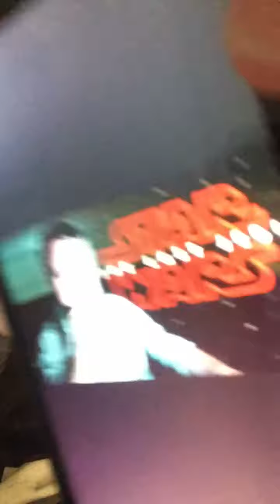Rian Johnson Star Wars possible trilogy ideas!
Possible spoilers so be warned